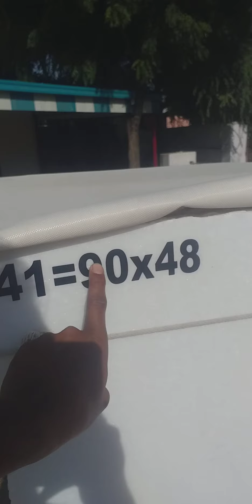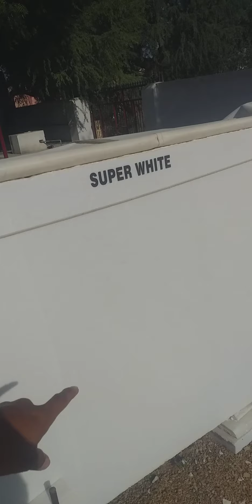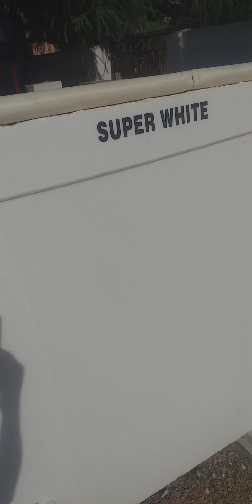Makrana super white dudh se Safed sangemarmar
Super quality Makrana wholesaler price mohd ismail  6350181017